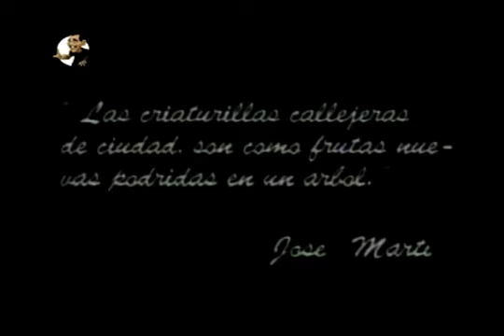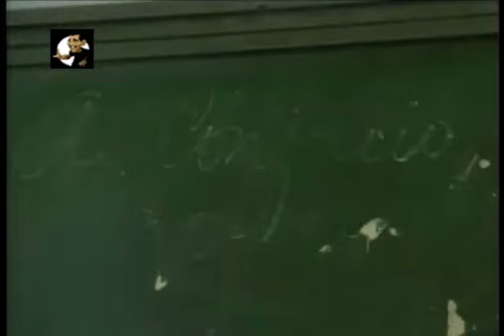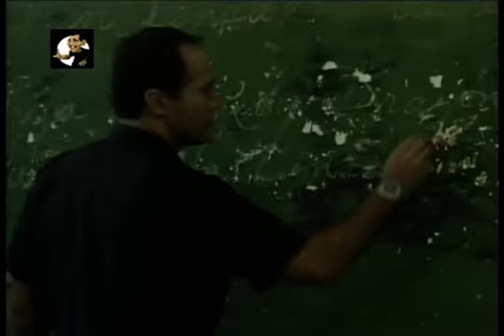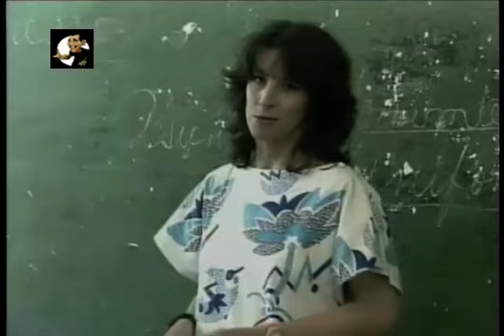Blanco y Negro No! Cap 15